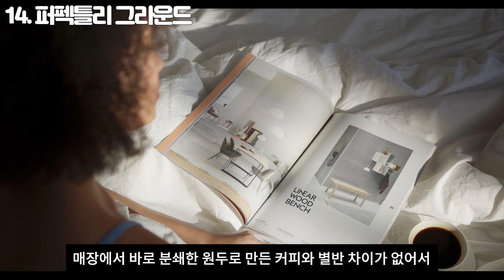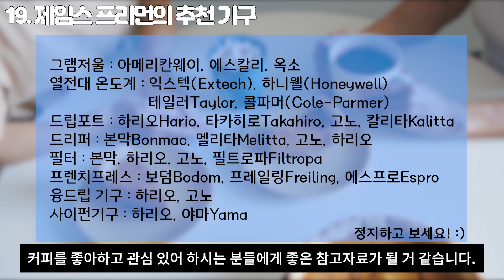블루보틀에 캡슐커피가 없는 이유? l 블루보틀에 관한 19가지 사실 19 facts about Blue Bottle.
💛영상 아래 더보기를 눌러주세요. :)

안녕하세요!
블루보틀이라는 카페를 아시나요?
오늘은 커피계의 애플이라고 불리는 블루보틀에 대한
19가지 이야기를 가져왔어요!

⏲TIME TABLE⏲

0:00 1 블루보틀 창립
0:14 2. 블루보틀의 드리퍼
0:44 3. 원래 하려던 사업?
0:59 4. 커피 러버 제임스 프리먼
1:15 5. 이름의 유래
1:29 6. 직원교육
1:59 7. 가장 많이 팔리는 메뉴?
2:08 8. 유기농 러버
2:33 9. 푸어오버 러버
2:56 10. 캡슐커피 완전불호!!
3:32 11. 좋아하는 커피 생산지
3:43 12. 한국에 첫 상륙한 블루보틀
4:04 13. 블루보틀의 쿠키
4:32 14. 퍼펙틀리 그라운드
4:49 15. 블루보틀의 철학
5:29 16. 드립커피? 푸어오버?
6:10 17. BCJ
6:28 18. 블루보틀의 투자자
6:50 19. 제임스 프리먼의 추천 기구

Saturday Coffee - William Claeson
My Simple Thing - Peter Sandberg